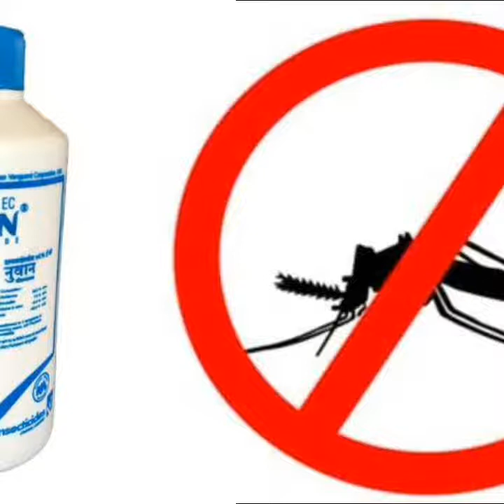मच्छर मारने की दवा मच्छर से कैसे बचाव करें